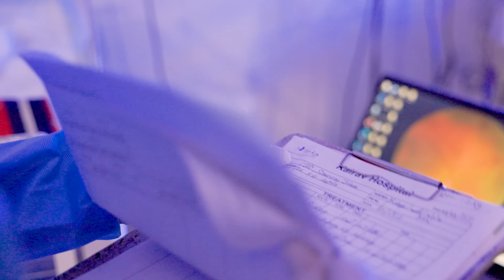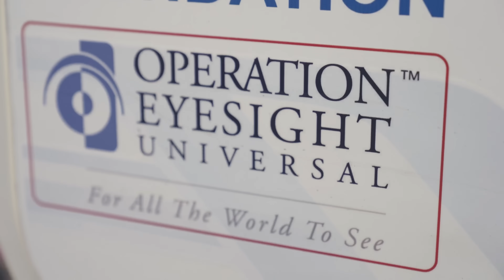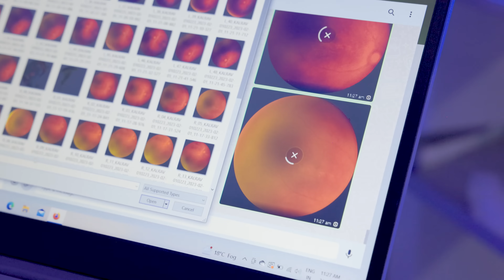Born too Soon: Retinopathy of Prematurity Project - Moradabad, India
Retinopathy of Prematurity (ROP) is a serious eye condition in many premature babies that can cause childhood blindness. It must be diagnosed and treated within the first couple month's of a baby's life, and it can't be detected without specialized screening. We've teamed with the C.L. Gupta Eye Hospital in Moradabad, India to make sure the preemies in the area are being screened and treated for the condition so that they can live up to their full potential. Find out more about how teleopthalmology and partnership is helping us reach more babies in India!